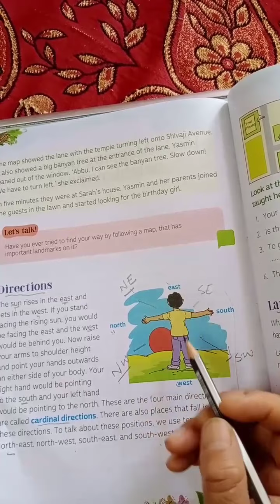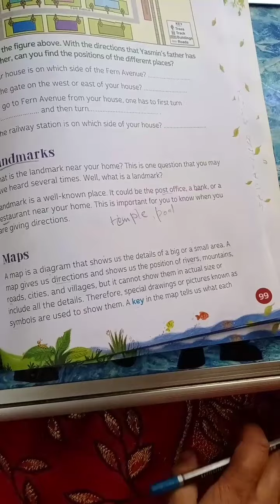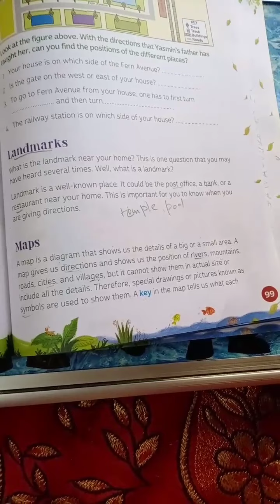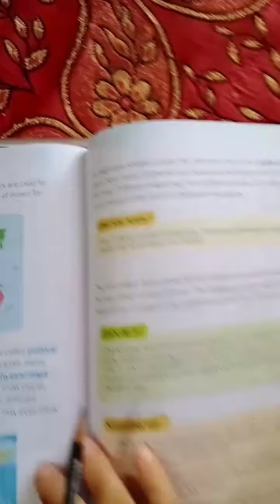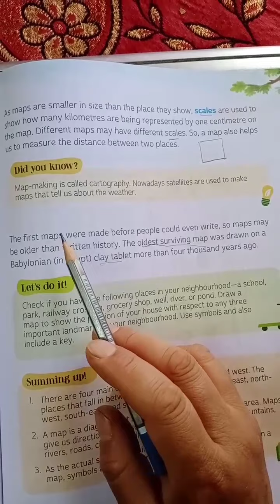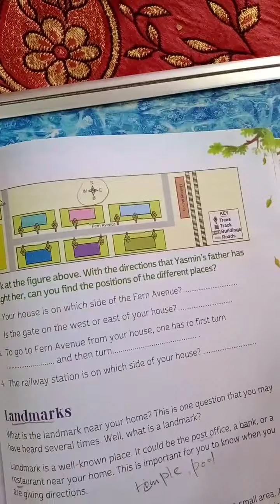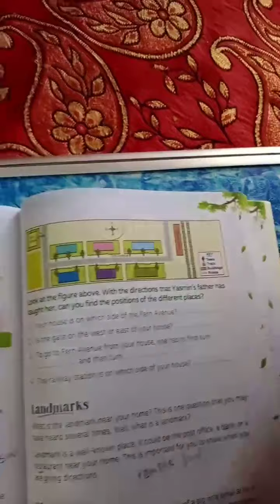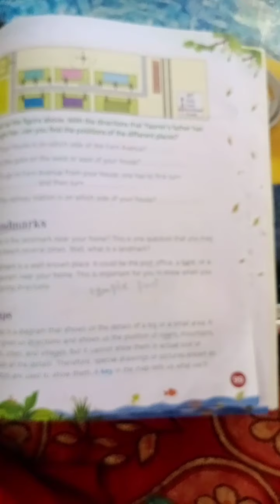Class: 4th EVS Chapter - 13 ( last part )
Mapping the Neighbourhood